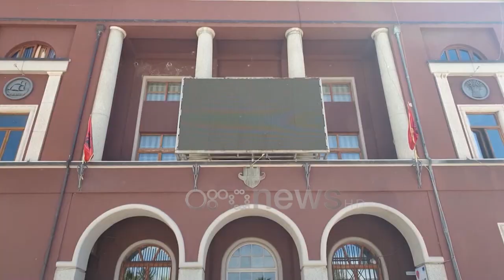Ekskluzive/ Me kapele dhe me çantë, ky është autori i plagosjes së Ardit Kërtushës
Kamerat e sigurisë duket se kanë fiksuar autorin e plagosjes së Ardit Kërtushës në Durrës. Në pamjet e sekuestruara nga policia, dallohet autori i dyshuar i cili me vete mban një çantë ku kishte dy armë zjarri. Vetë ish kandidati për kryetar i degës së PS në qytetin bregdetar e ka identifikuar personin në foto si autor të krimit ndërkohë që motivet e ngjarjes, janë ende të paqarta.

Personi në foto dyshohet se qëlloi me armë zjarri mbi Ardit Kërtushën një ditë më parë në Durrës. Ish-kandidati për kreun e PS mbeti i plagosur në ambientet e një lokali.

Autori është afruar në tavolinë duke hapur menjëherë zjarr ndërkohë që në deklarimet e tij paraprake Kertusha, është shprehur se personi që e qëlloi mbante një kapuç dhe një çantë në të cilën kishte edhe një tjetër armë zjarri.

Sipas dëshmisë së vetë të plagosurit, autorit ishte i pajisur me 2 pistoleta ku njëra prej tyre i është bllokuar.

Kërtusha ka deklaruar se është larguar me shpejtësi duke iu shmangur plumbave.  Burime të policisë thanë se gjatë dëshmisë pas ngjarjes, Kërtusha e ka identifikuar personin në foto si autor të plagosjes.

31-vjeçari i plagosuri ka marrë një plumb në këmbë për të cilën po trajtohet pa rrezik për jetën. Plagosja e Kërtushës për policinë dyshohet se ka lidhje me një sherri të ndodhur rreth 1 muaj më parë në Durrës.

Sipas burimeve debate ka qenë banal por nuk përjashtohet mundesia që të ketë ardhur edhe nga përfshirja e Kërtushës në fushata zgjedhore.